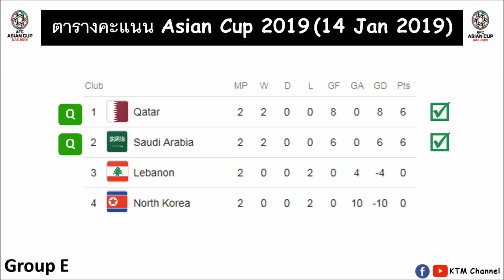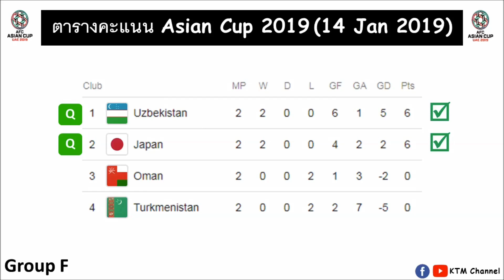ผลบอล Asian Cup ล่าสุด รอบแรก : ไทยเสมอเจ้าภาพ ทะลุเข้ารอบ16ทีม | บาห์เรนเฉือนอินเดีย(14 Jan 2019)